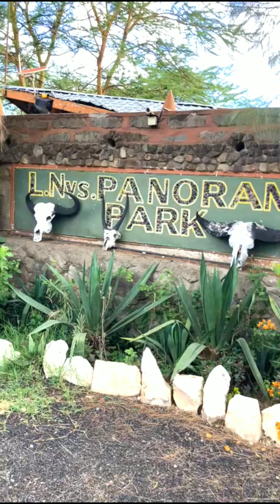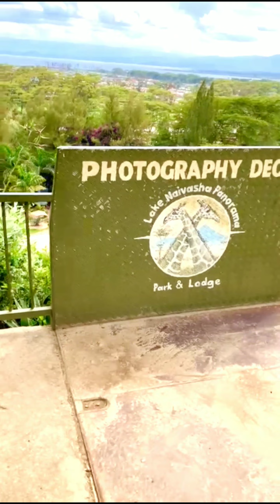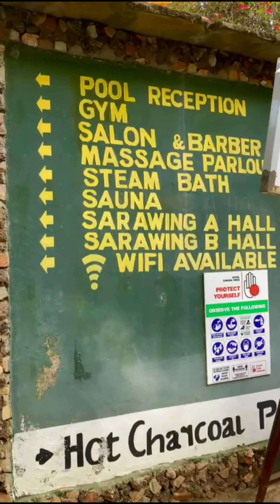Boda Boda ride to Lake Naivasha Panorama Park Hotel/ Affordable Luxury Hotels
Naivasha has the best Luxury Resorts in Kenya and very affordable, keep locked here for such and more.